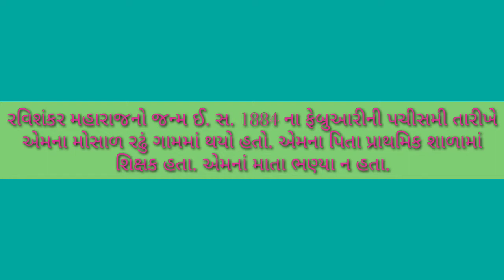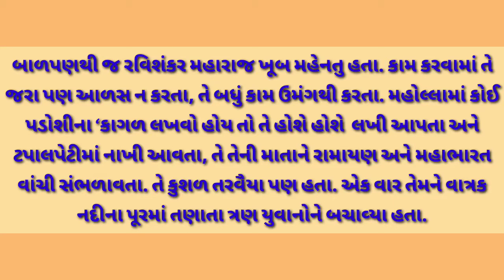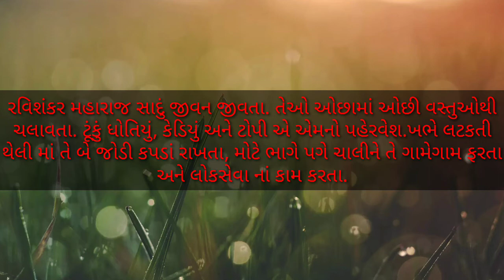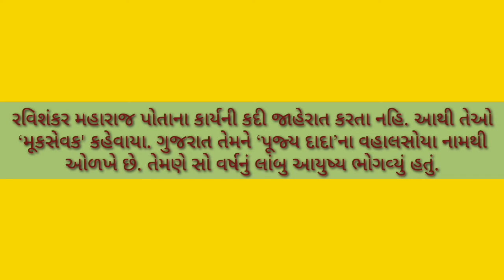ધોરણ 6 .રવિશંકર મહારાજ (નિબંધ)